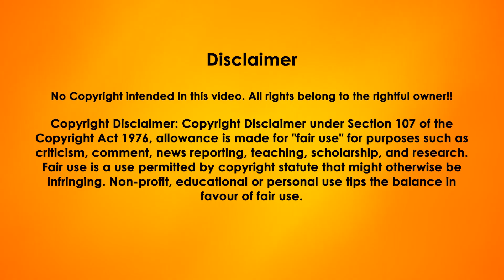Gurvinder Brar || Sanmukh || Indoz TV